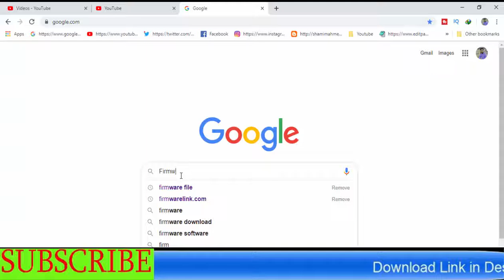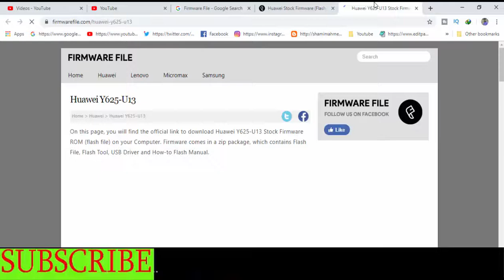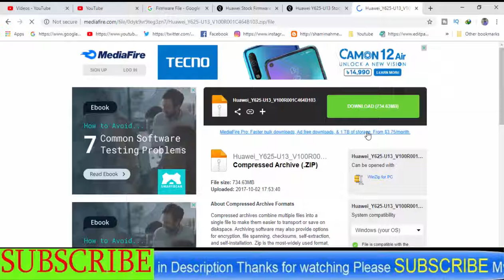Download Huawei Y625-U13 Stock Firmware ( Flash File )